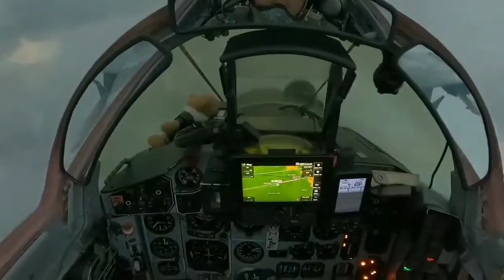Mig-29 ucraniano lançou o que parecem ser mísseis anti-radiação (anti-radar) AGM88 durante operação